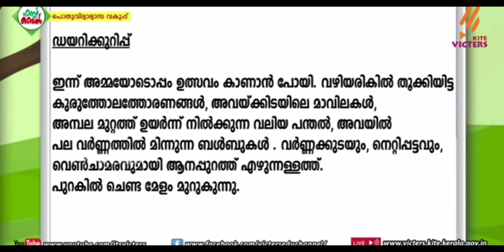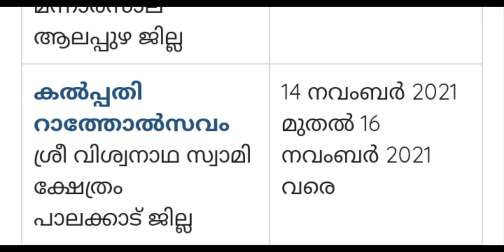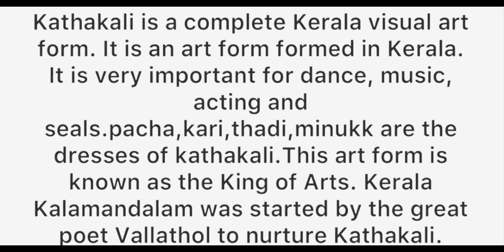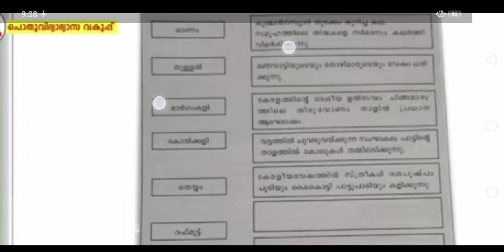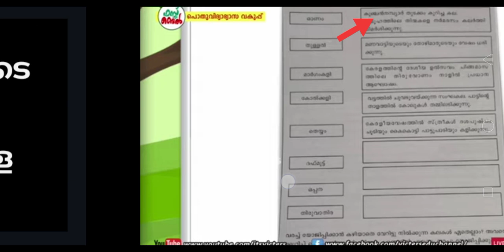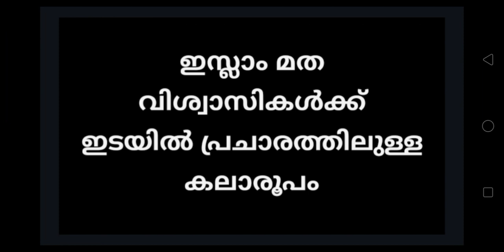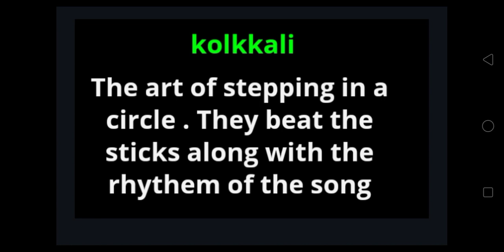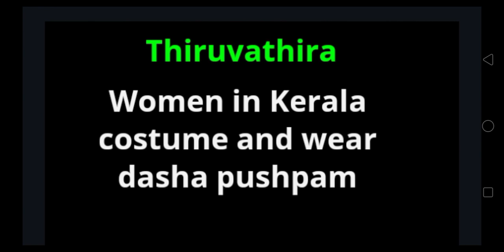class 4 evs worksheet / brief description about favourite artform/ ഇഷ്ടപ്പെട്ട കലാരൂപം കുറിപ്പ് 👍